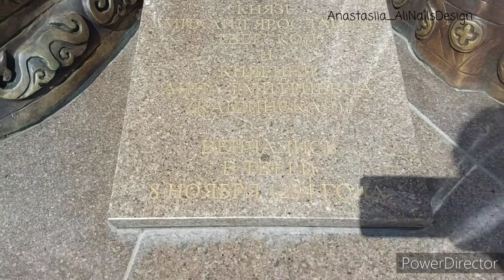Сувенирная лавка в Твери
Адрес сувенирной лавки: Тверь, Новоторжская ул., 12Б, стр. 1,